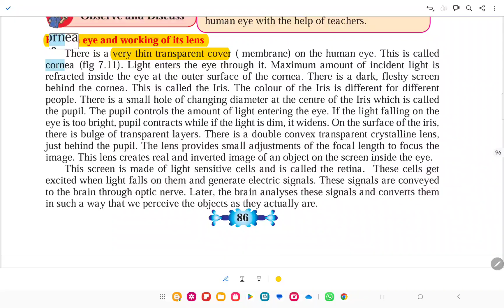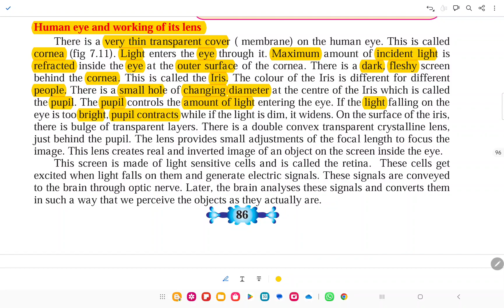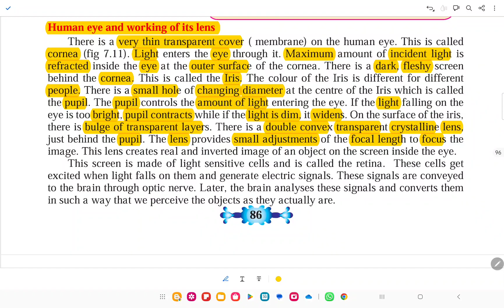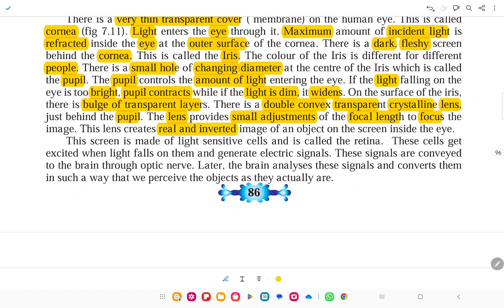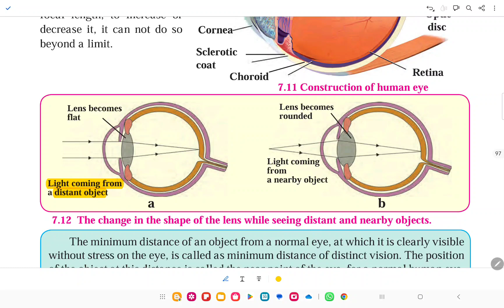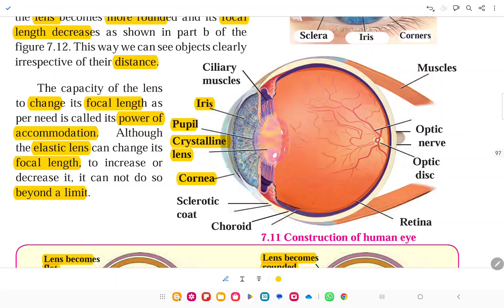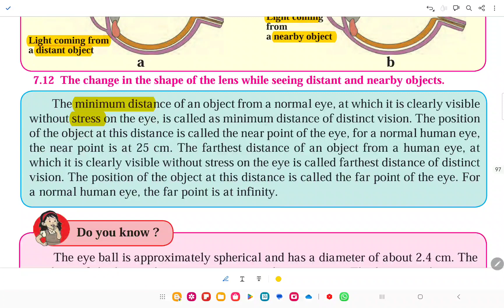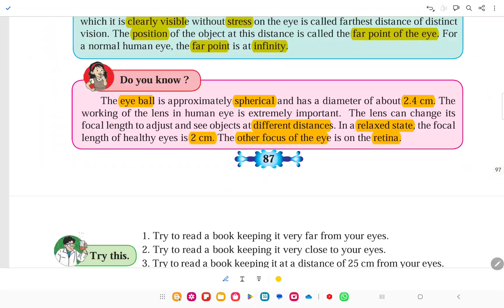Structure of Eye L3